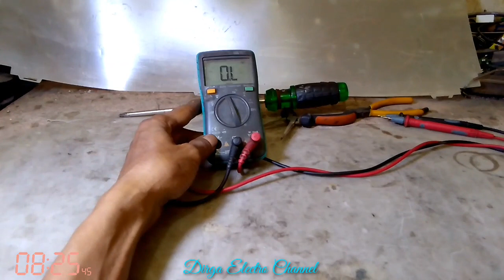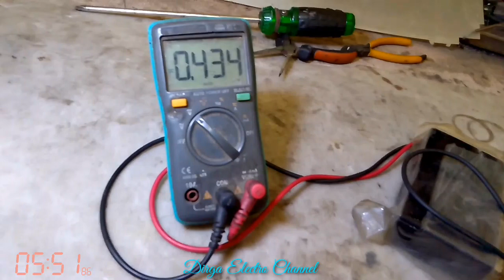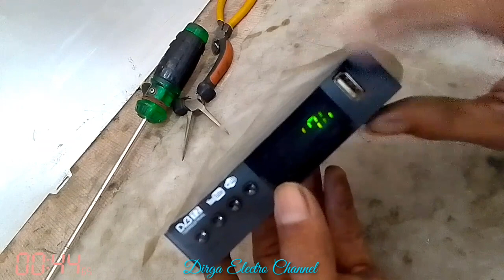PENYEBAB STB MATI TOTAL